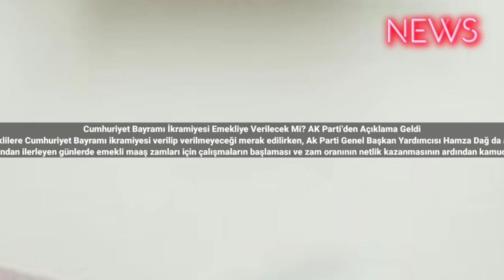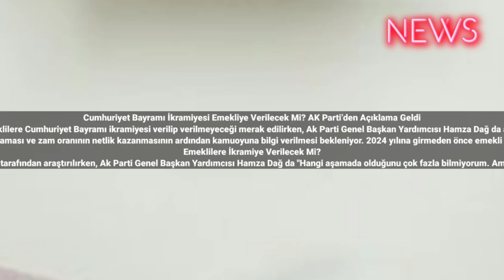Cumhuriyet Bayramı İkramiyesi Emekliye Verilecek Mi? AK Parti’den Açıklama Geldi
29 Ekim tarihinde emeklilere Cumhuriyet Bayramı ikramiyesi verilip verilmeyeceği merak edilirken, Ak Parti Genel Başkan Yardımcısı Hamza Dağ da açıklamalarda bulundu.
Emekliler ekim ayının ilk günü itibariyle maaş zamlarına dair araştırmalar gerçekleştiriyorlar. Türkiye Büyük Millet Meclisi’nin yeni yasama döneminin başlamasının ardından ilerleyen günlerde emekli maaş zamları için çalışmaların başlaması ve zam oranının netlik kazanmasının ardından kamuoyuna bilgi verilmesi bekleniyor. 2024 yılına girmeden önce emekli maaş zamlarının netlik kazanması beklenirken, emekliler 29 Ekim tarihinde Cumhuriyet Bayramı ikramiyesi verilip vermeyeceğini merak ediyorlar. Bu kapsamda, Ak Parti Genel Başkan Yardımcısı Hamza Dağ da açıklamalarda bulundu.
Emeklilere İkramiye Verilecek Mi?
Bu yıl 29 Ekim tarihinde Cumhuriyetin 100. Yılı kıtlanacak olması dolayısıyla emeklilere ikramiye ödemesi yapılacağına dair iddialar merak ediliyor. 5000 TL ikramiye ödemesinin yapılıp yapılmayacağı milyonlarca emekli tarafından araştırılırken, Ak Parti Genel Başkan Yardımcısı Hamza Dağ da "Hangi aşamada olduğunu çok fazla bilmiyorum. Ama Hazine ve Maliye Bakanlığımız, Çalışma ve Sosyal Güvenlik Bakanlığımız bu konuda hem emeklilerimizin bize gelen taleplerini karşılamak noktasında hem de bütçe dengesi pozisyonundaki hususu masaya yatırmak suretiyle en doğru kararı vermek için çalışmalarını hızla yapıyorlar." dedi.#2023 #2024 #2025